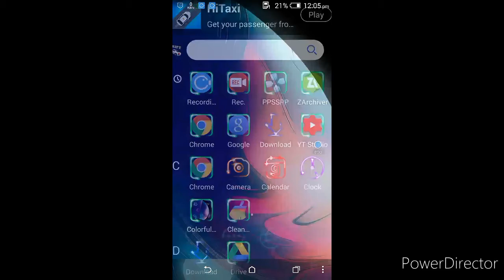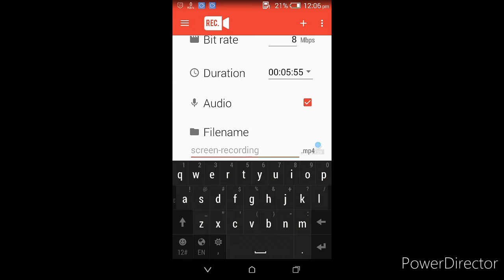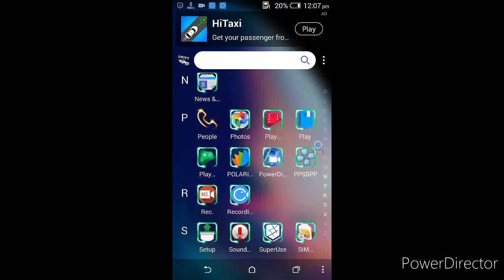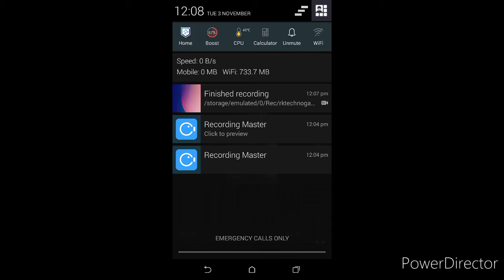Best screen record for 1gb ram phone and pubg